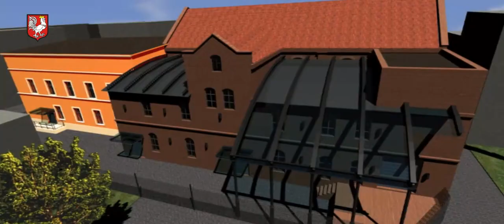Oława film promocyjny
Film zrealizowany przez firmę Cinevision i wyemitowany w telewizji Polsat News w ramach programu "Miasto na 6".